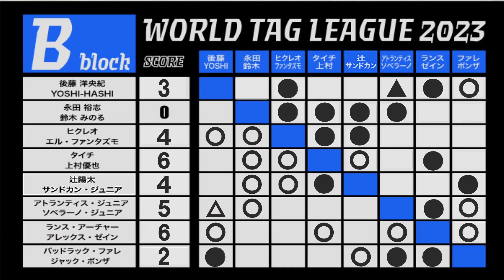【WWE 2K23】NJPW・新日本プロレス：『WORLD TAG LEAGUE 2023』Bブロック公式リーグ戦：後藤 洋央紀＆YOSHI HASHI vs ソベラーノ・ジュニア＆アトランティス・